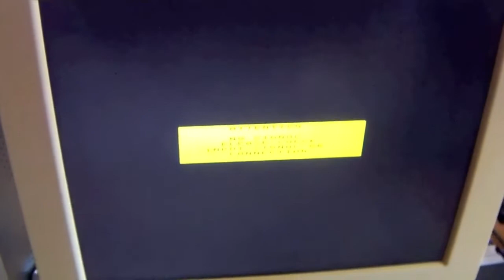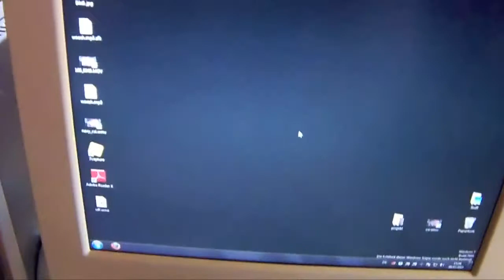Mein KVMSetup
Hier mal mein KVM-Setup.